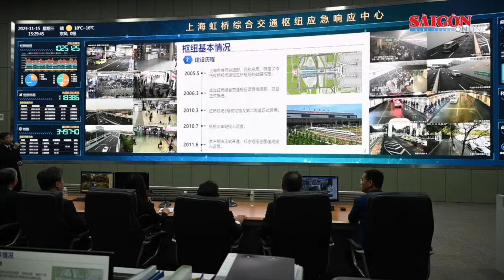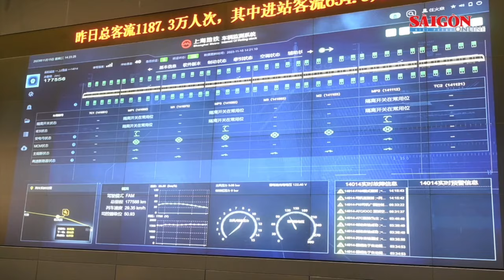TPHCM và TP Thượng Hải trao đổi kinh nghiệm xây dựng đầu mối giao thông đô thị,.. | Tin nóng 12H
Bản tin nóng trưa 16-11, có các thông tin đáng chú ý sau: TPHCM và TP Thượng Hải trao đổi kinh nghiệm xây dựng đầu mối giao thông đô thị; Bắt được đối tượng ném bom xăng vào nhà dân khiến 2 trẻ nhỏ bỏng nặng;  Quảng Nam vận động sơ tán gần 4.000 người khỏi khu vực có nguy cơ sạt lở,..